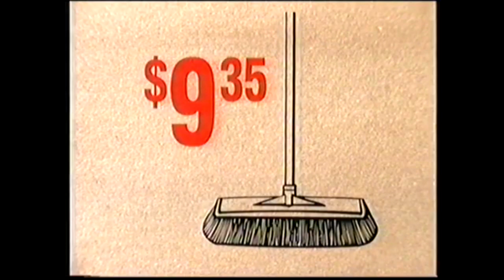TVC - Bunnings 'More For Your Money' (1996)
Air Date: November 1996.

UPDATE: As of 2019, this advertising slogan has been dropped after 23 Years and now all locations across Australia & New Zealand are gradually having it phased out in the next repaint.
Frankly a good idea in one's humble opinion!

UPDATE #2: Bunnings dropped this slogan in late 2019 and then reinstated it in October 2021 (the year that marks the 25th Anniversary of when it first came into use!) for some strange reason! So far, it is only seen in its latest TV/newspaper advertisements and catalogues.